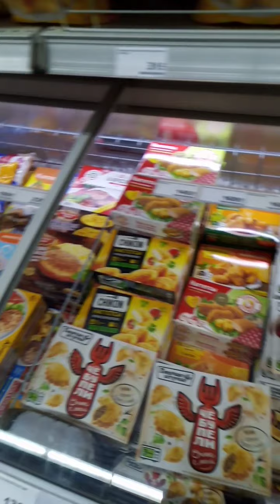basitpk aj aik bangladesh k dost se mulaqat hui dekho kia khta hey pakistan k barey me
basitpk pakistan and bangladesh meeting in russia interting